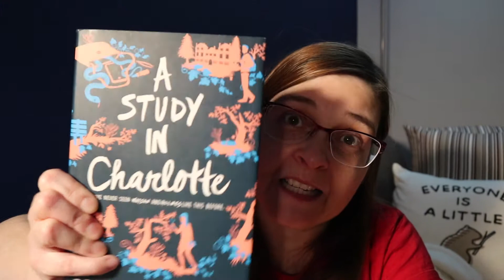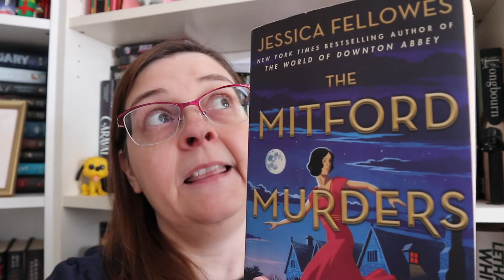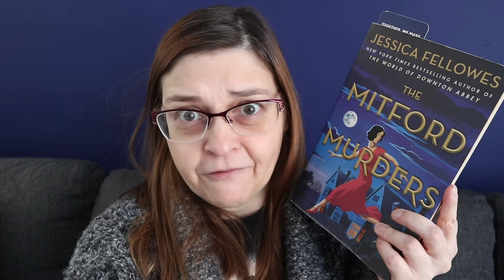Reading Vlog #77 February 1 to 7 2021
Welcome to this week's reading vlog.  I got through 3 books this week which is great for me.  I hope that you enjoy me talking about books.